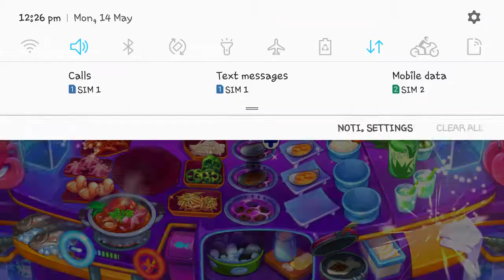Cooking craze seoul city 2nd resto level 60 part 2 win a golden ticket